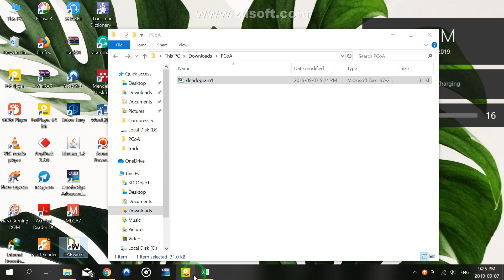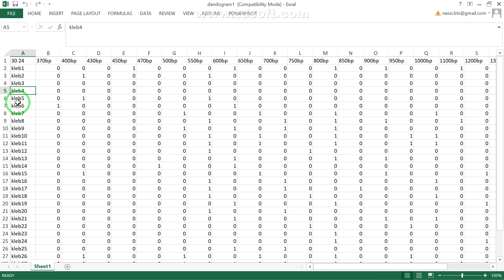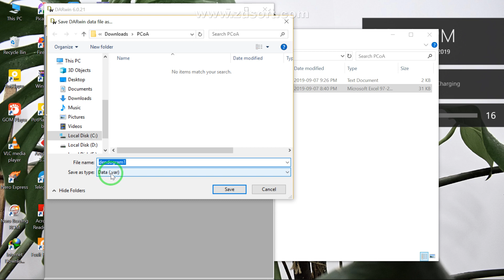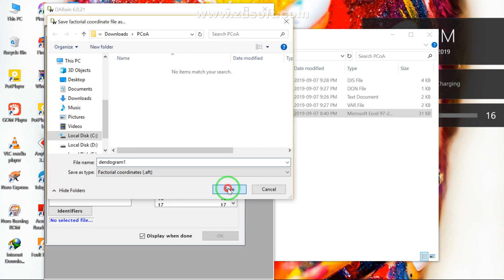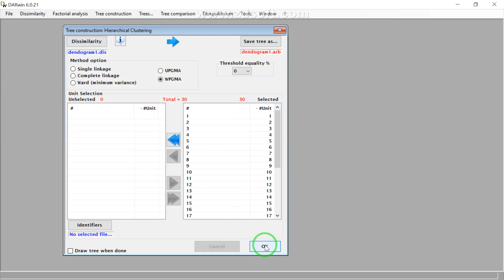How to use DarWin software to draw a tree and do PCoA .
Hi everybody. watch this video if you need help with the input format of the excel file and if you want to draw trees and do PCoA using DarWin.
DarWin is a user-friendly software based on dissimilarity, once you import the correct format of the input file, you can do a variety kinds of analysis.